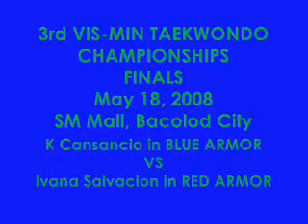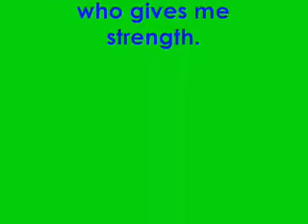3rd VIS-MIN TKD Championships FINALS.wmv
FINALS 3rd VIS-MIN Taekwondo Championships. K in blue armor VS Ivana Salvacion in red armor.May 18, 2008 at SM Mall, Bacolod City.